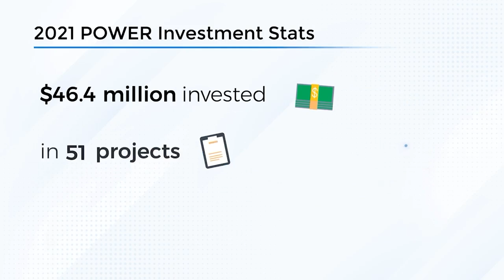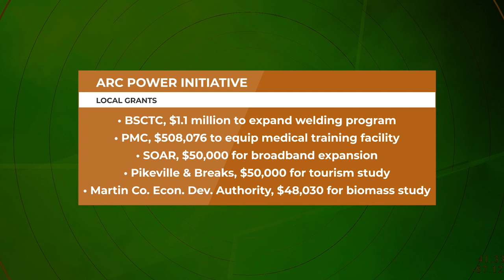ARC Announces Latest Round of Funding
The Appalachian Regional Commission announced their newest round of funding through the POWER Initiative on Monday.